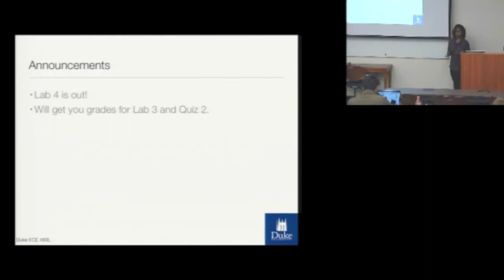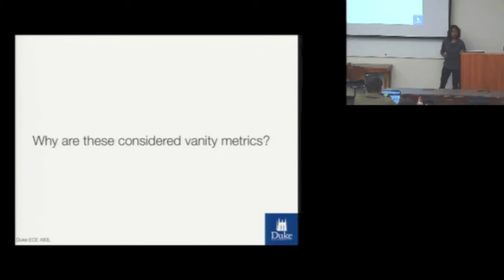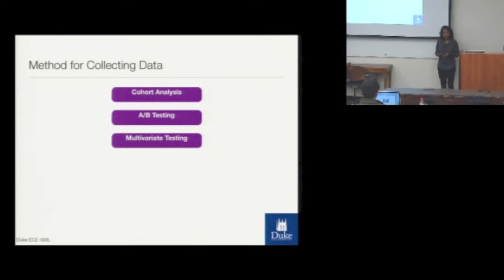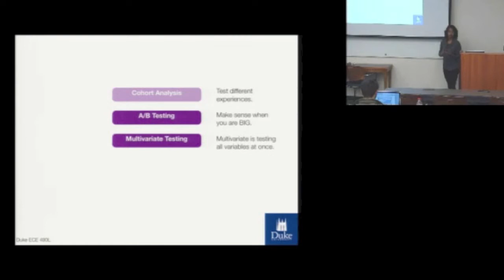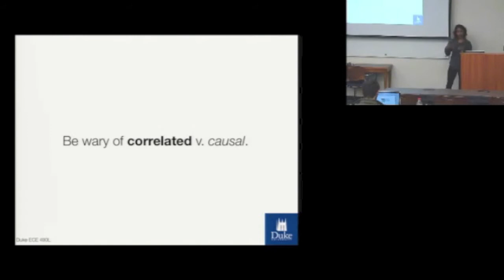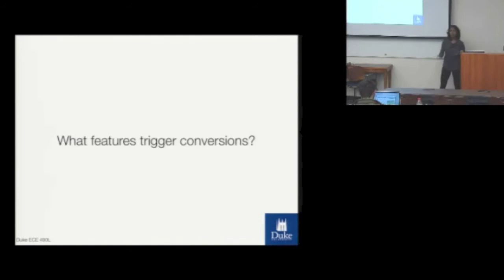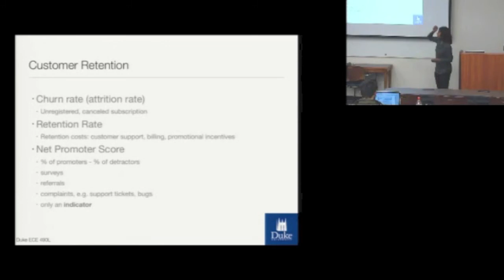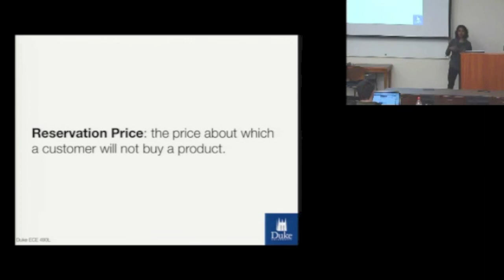Lecture 17: Analytics & Metrics - Duke ECE 490L